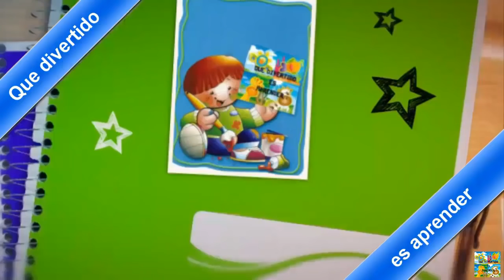🦠¿Qué es el 𝗖𝗢𝗥𝗢𝗡𝗔𝗩𝗜𝗥𝗨𝗦 / 𝐂𝐎𝐕𝐈𝐃 𝟏𝟗? (Explicación para Niños) 😷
En éste vídeo explico de forma muy sencilla lo que es el CORONAVIRUS.